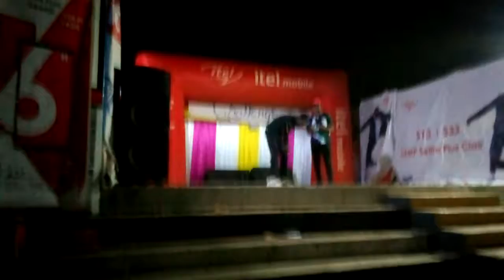Kara Semi live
Bonwell challenge grande finale